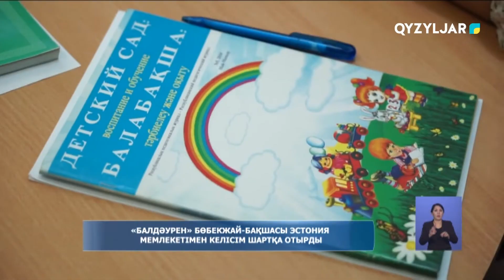"Балдәурен" бөбекжай - бақшасы Эстония мемлекетімен келсім шартқа отырды